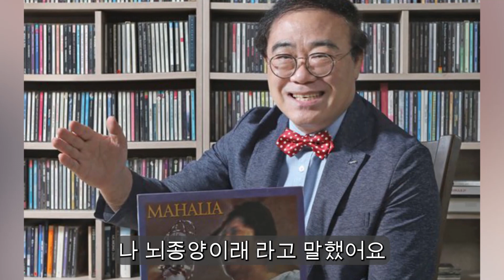임진모 아들 임현준 향년 32세 사망원인 안타까워... 하늘도 무심하시지